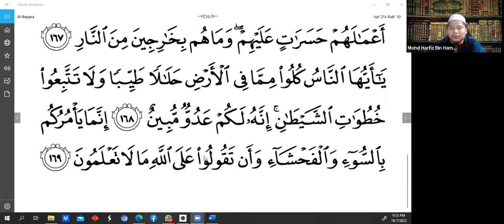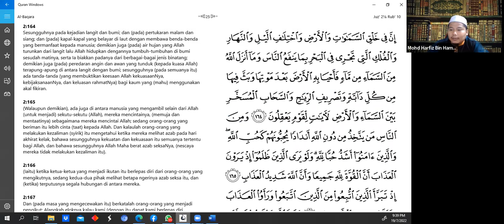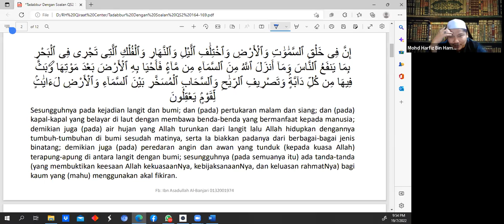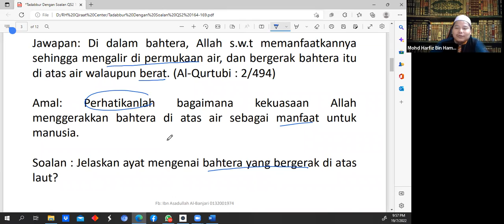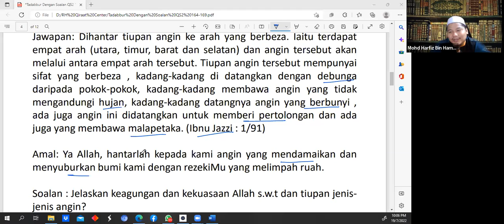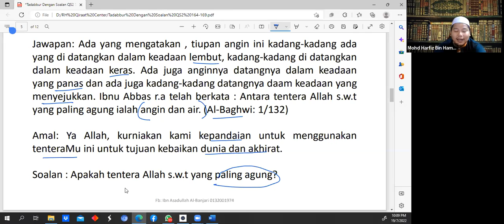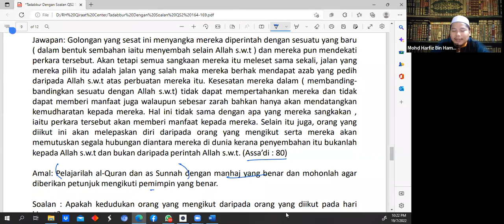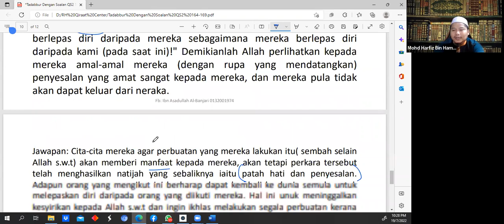Kelas Tadabbur bersama AF Ustaz Mohd Harfiz - 19 Julai 2022